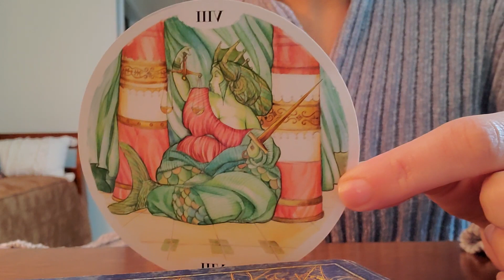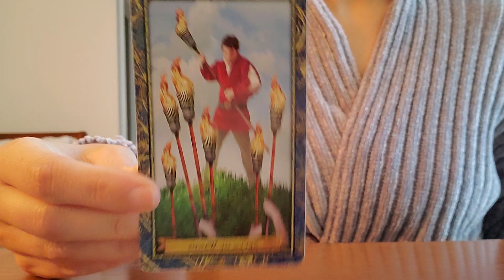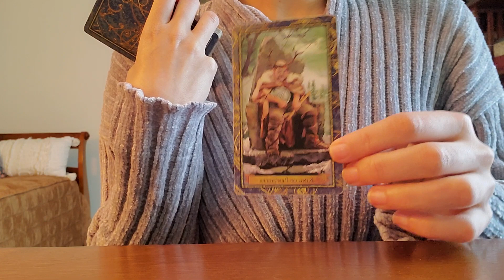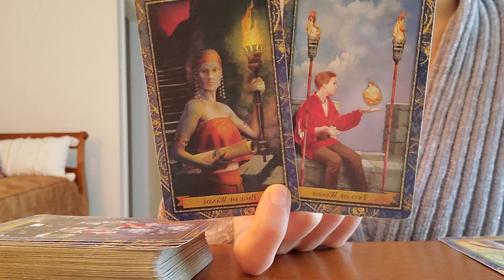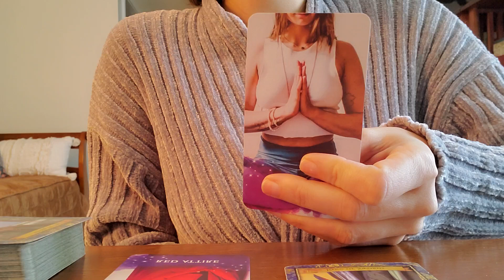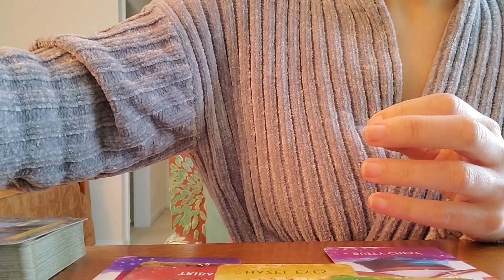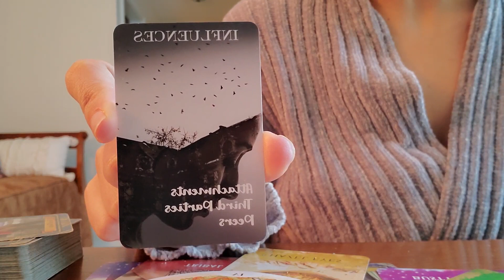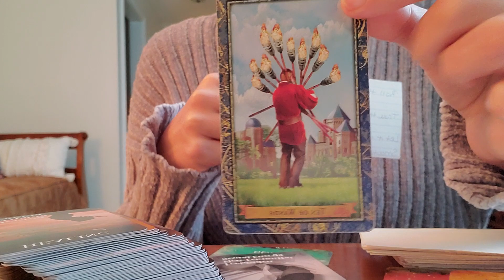Libra ♎️ Remote viewing experiment 👁 I picked up on four different people & groups watching 👀